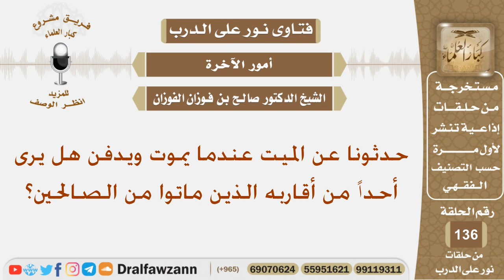حدثونا عن الميت عندما يموت ويدفن هل يرى أحداً من أقاربه الذين ماتوا من الصالحين؟ الشيخ صالح الفوزان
نص السؤال:
حدثونا عن الميت عندما يموت ويدفن هل يرى أحداً من أقاربه الذين ماتوا من الصالحين؟
السيرة الذاتية :
للاشتراك في قناة الشيخ صالح الفوزان

رئيس الفريق
لمشروع كبار العلماء